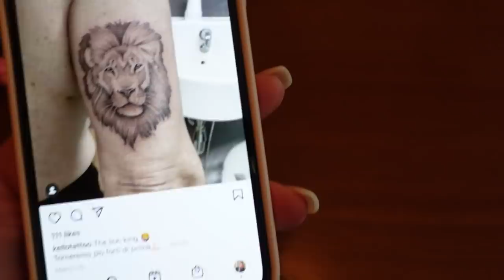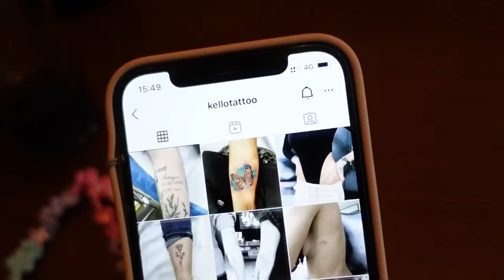DUE NUOVI TATTOO E SONO IN ITALIAAAAA!!!!!!